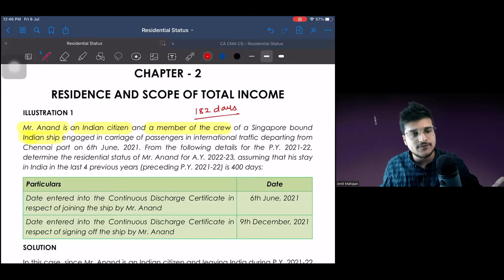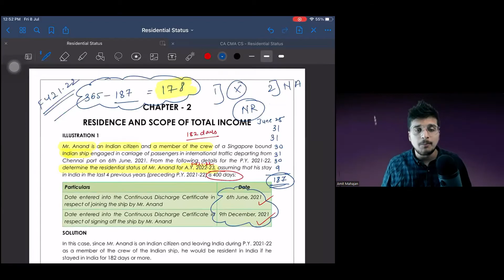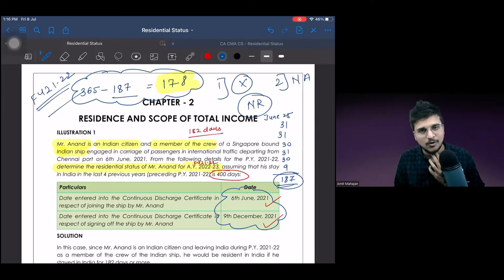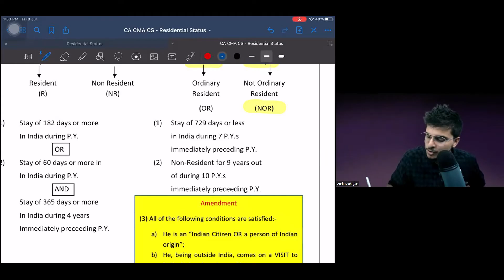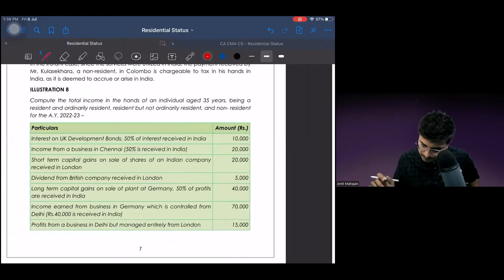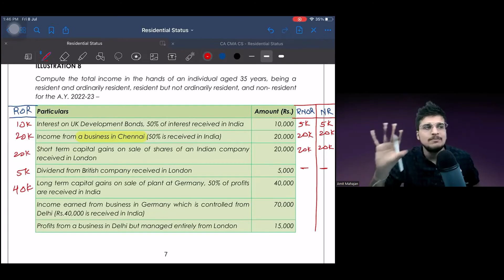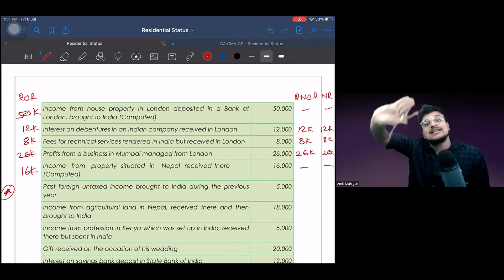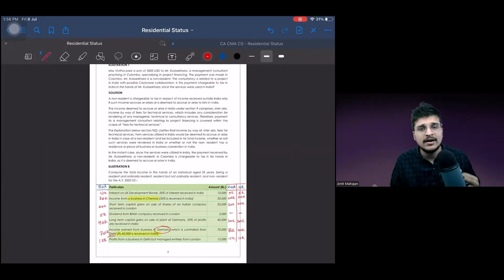2. Residential Status - Questions - CA CS CMA - Inter / Exec - CA Amit Mahajan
CA Amit Mahajan - Free DT Revision Videos with PDF Notes

Steps -
2. Sign up
3. Download

Happy learning!